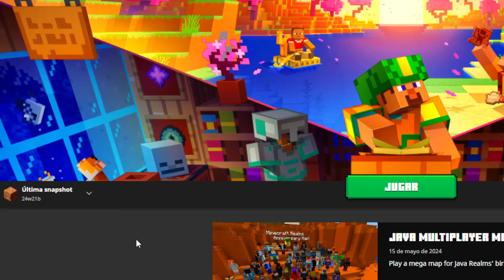MOJANG siendo MOJANG 😎😂 - MINECRAFT 24w21b